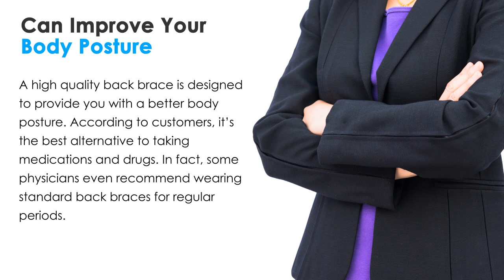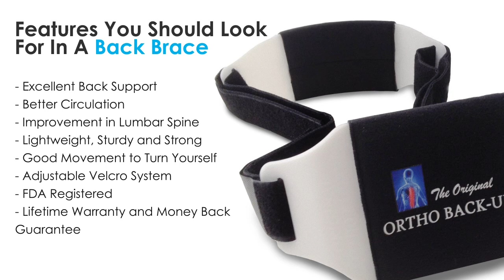Using a Back Support Brace for Pain Management and Relief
The Ortho Back-Up Belt is one of the best back support belts out there. It is designed with customers in mind by professional doctors. It will not only RELIEVE you of your back pain but will also PREVENT from anything like this happening again
It is 100% legit, FDA registered and medicare approved AND comes with a lifetime warranty